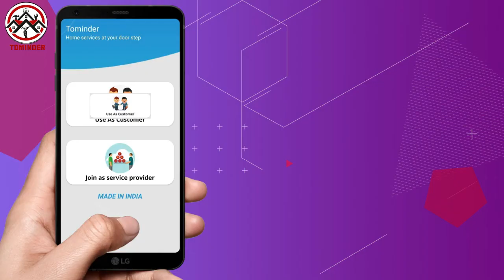आगरा में पत्नि की हत्या के आरोप में फरार पति को पुलिस ने दबोचा ...